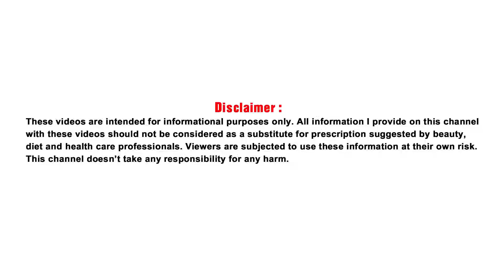This recipe will brighten yellow dirty teeth like milk and pearl in 2 minutes White teeth remedy